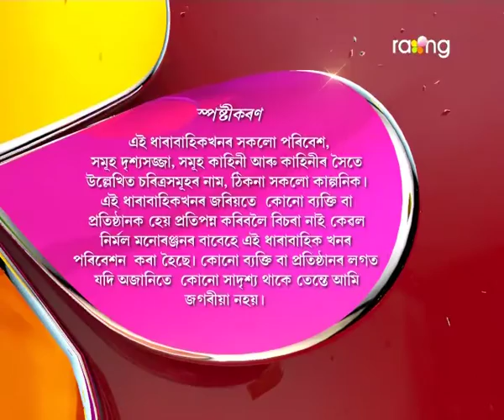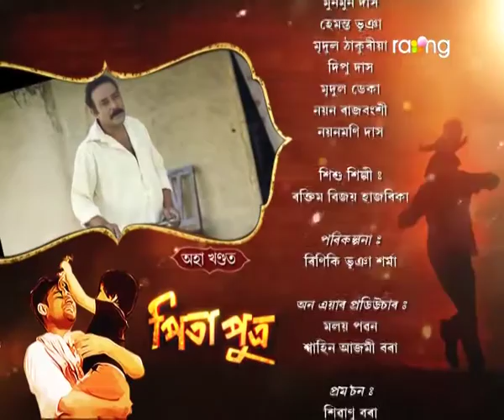Pita Putra | 7th Nov Oct | Full Episode | No 67